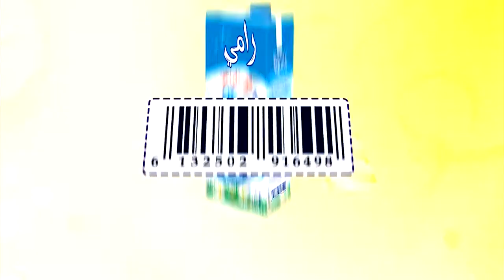BA "Maa Amou Yazid" du 20 juin spéciale Examensمع عمو يزيد" " الاعلان عن الحلقة الخاصة بالإمتحان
Bande Annonce "Maa Amou Yazid" du 20 juin spéciale Aid El Fitrعمو يزيد" " الاعلان عن الحلقة الخاصة بالإمتحانémission sur Echourouk mardi à 17h00- برنامج تلفزيوني للأطفال كل يوم ثلاثاء في تمام الساعة 17:00 على الشروق TV. إعادة بث يوم السبت في الساعة 10:30 صباحا.